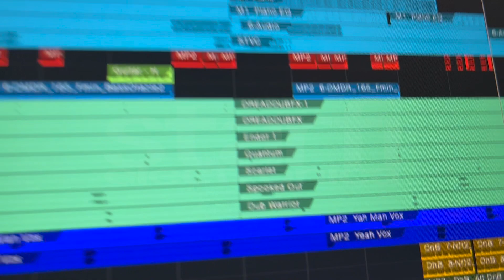Meteor Part 2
Currently mixing a new track from the new Starfi album! The visual of Pentafunk Jenny is purely for my own inspiration...